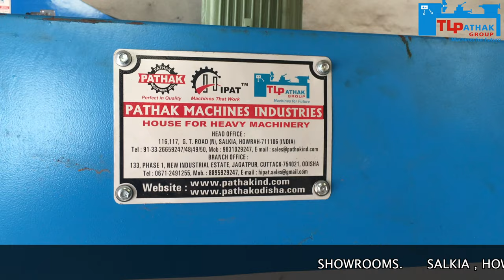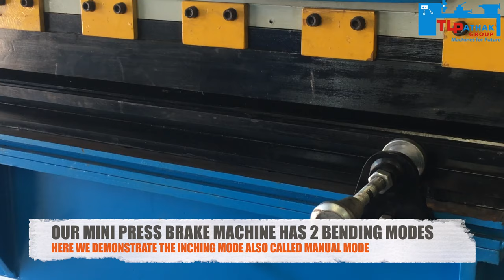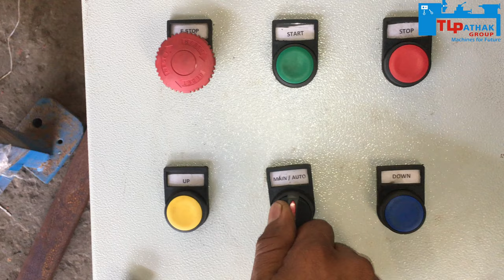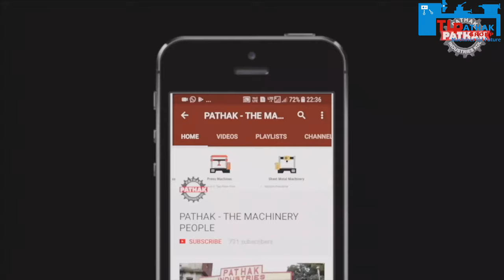Mini Press Brake Machine (Bending Machine)